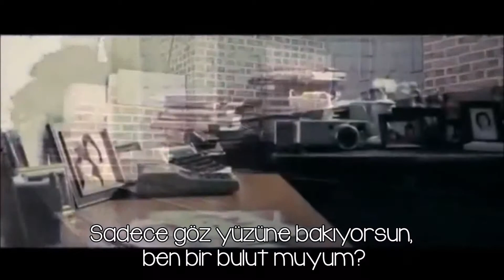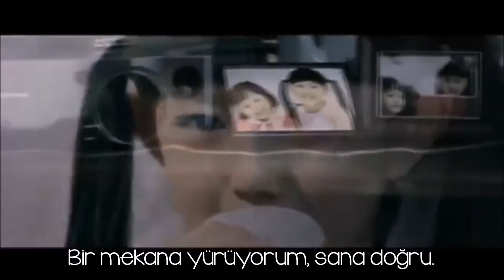Girls' Generation_소녀시대_제자리걸음_Sunflower_Türkçe Altyazılı